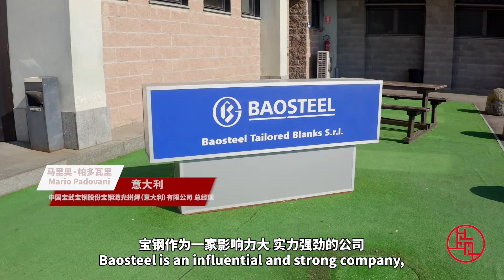【老外眼里的中国】宝钢 | 意大利 Mario 《老外讲故事·海外员工看中国》 | 【欢迎订阅SMG尚世五岸梦想剧场】